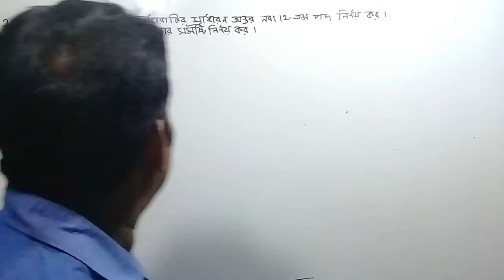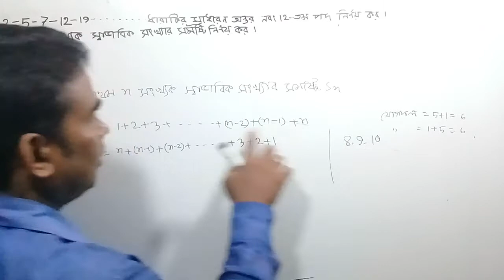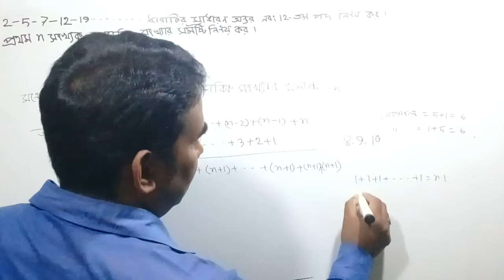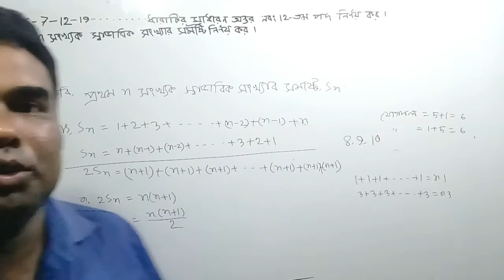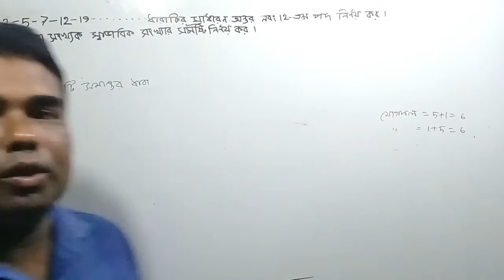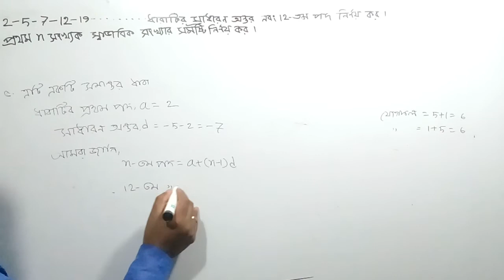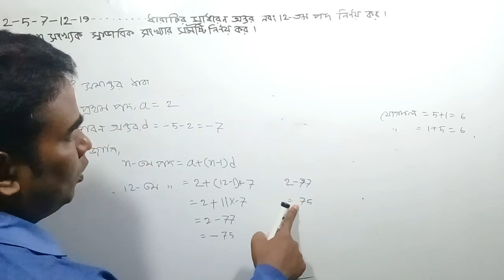| সসীম ধারা | SSC Class 10 Math Chapter 13 (Part 3) | এসএসসি ১০ম শ্রেণি গণিত অধ্যায়ঃ ১৩ (পার্ট ৩)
There is some important discussion about the Finite series  13 Chapter of Class 10. Come on dear students you will benefit. (সসীম ধারা  নিয়ে কিছু গুরুত্বপুর্ণ আলোচনা করা হলো।  আশা করছি প্রিয় শিক্ষার্থীরা তোমরা উপকৃত হবে।)
Subject: Mathematics
Class: 10 (SSC)
Chapter: 13 (Finite series )
Lectured by: Shahiduzzaman